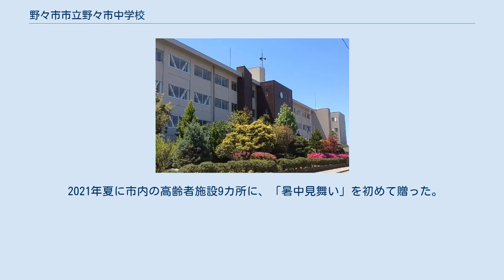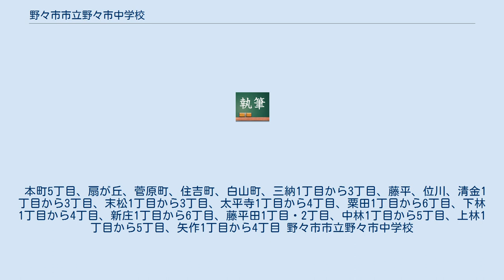野々市市立野々市中学校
野々市市立野々市中学校（ののいちしりつののいちちゅうがっこう）は、石川県野々市市三納にある公立中学校。
 66年の歴史がある歴史と伝統ある中学校である。
 町村合併により1956年3月31日、石川県石川郡野々市町立野々市中学校（旧）と石川県石川郡富奥村立富奥中学校が廃校となり、1956年4月1日より、2校が統合し、新たに石川県石川郡野々市町立野々市中学校（新）が設置された。
なお、開校当時は新校舎が建築中であったため富奥小学校に１年の教場を置き、野々市小学校に２年、３年の教場を置いて授業を行っていた。
同年11月1日より、新校舎に移転した。
それに合わせて、旧郷村の分村編入により旧郷村の一部が野々市中の校区に加わった。
 旧押野村（御経塚、野代、押越、押野）は1957年より野々市中の校区に加わった。
 1974年には、野々市の都市化による生徒増と教育環境の充実向上を図って、現在の校舎が建設された。
 生徒数は約780名であり、市内では最大である。
 1984年4月1日に生徒増加に伴い、布水中学校が分離開校した。
 2021年夏に市内の高齢者施設9カ所に、「暑中見舞い」を初めて贈った。
 本町5丁目、扇が丘、菅原町、住吉町、白山町、三納1丁目から3丁目、藤平、位川、清金1丁目から3丁目、末松1丁目から3丁目、太平寺1丁目から4丁目、粟田1丁目から6丁目、下林1丁目から4丁目、新庄1丁目から6丁目、藤平田1丁目・2丁目、中林1丁目から5丁目、上林1丁目から5丁目、矢作1丁目から4丁目 野々市市立野々市中学校